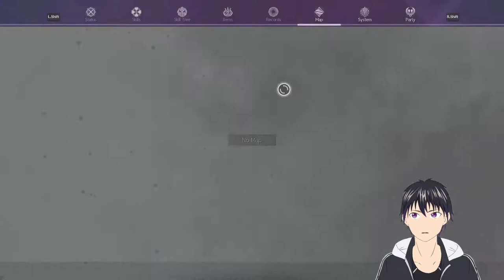Sword Art Online Alicization Lycoris #39 - The Witch from The Tale